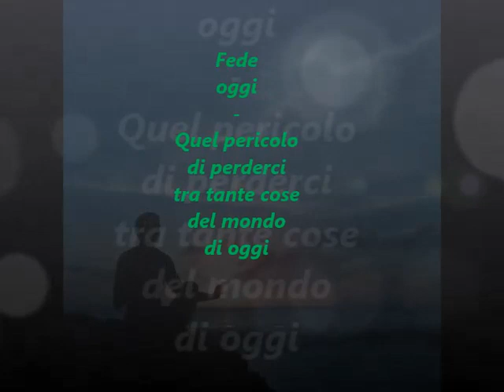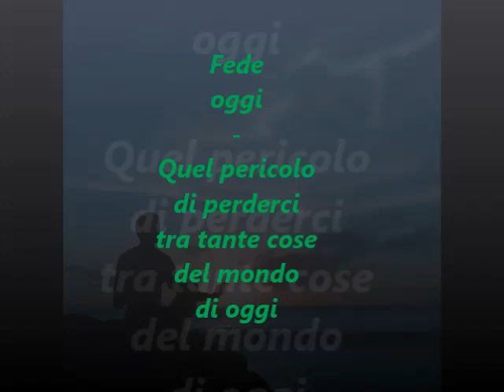Fede oggi - Quel pericolo di perderci tra tante cose del mondo di oggi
Su Radio Speranza la rubrica sul cristianesimo nella cultura contemporanea a cura di don Peppino Femminella